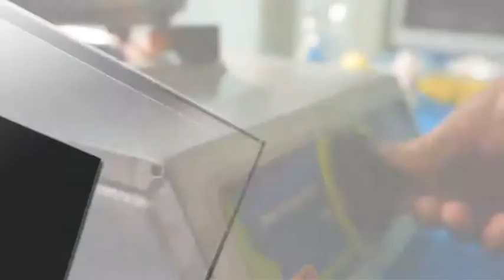TUTORIAL : CARA MEMBUAT PRAKTIS HIDANGAN PENUTUP SUS - DESSERT FRUIT CREAM PUFF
HH75 PRODUCTION
Food & Beverages – Design – Music – Art
Cameraman
Yasa Jaelani
Editor
Alif Rizky

Music Arr.
Tommy Ika D’fest

CEO
Piping A.
Hendry Hartatik
Ludfi H.
Rima A.
Bayu Nata
Heroes A.
Bambang Winarto
Hari Basuki
Kisparwanto
Arif Jelon B2r
Rosdiana Ika Hartati
Nurhasanah Jb